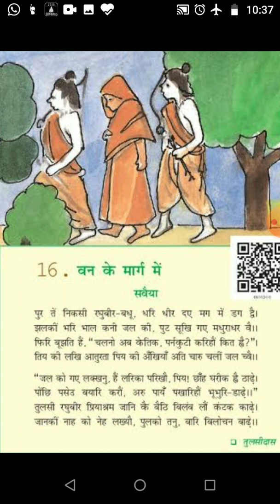प्रकरण-वन के मार्ग में।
कक्षा- छठ, विषय - हिंदी।